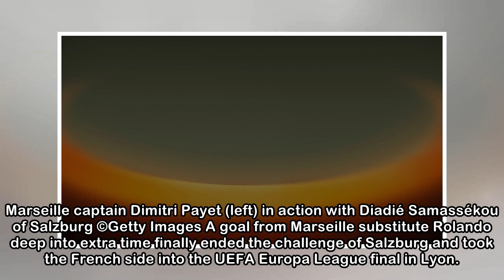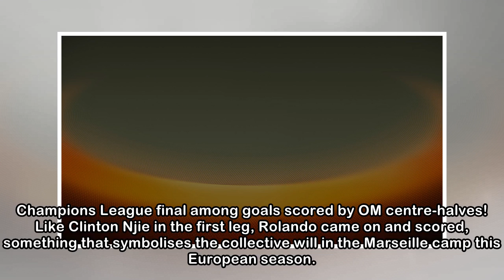Rolando sinks Salzburg to take Marseille to Lyon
UEFA Europa League - Salzburg-Marseille - Rolando sinks Salzburg to take Marseille to Lyon An extra-time goal from substitute Rolando ended a heroic Salzburg challenge and ensured Marseille will play ...